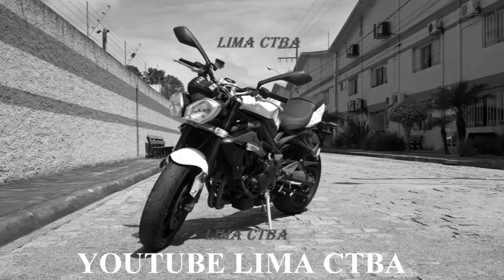GM DAY PART 02 + FNM + C14 + OPALA + CARAVAN + LIMA CTBA